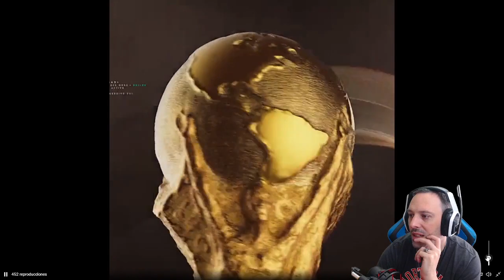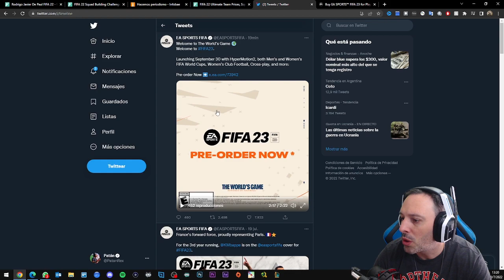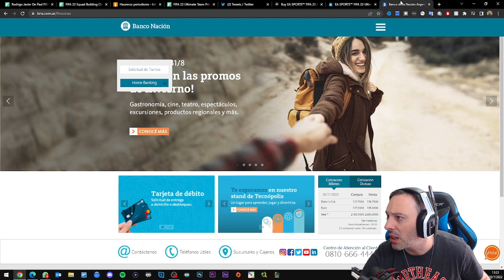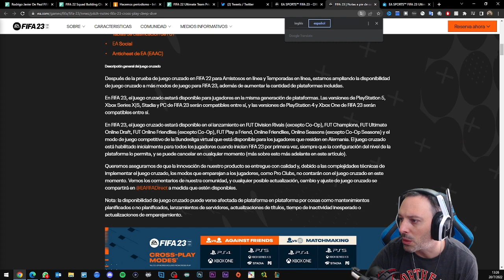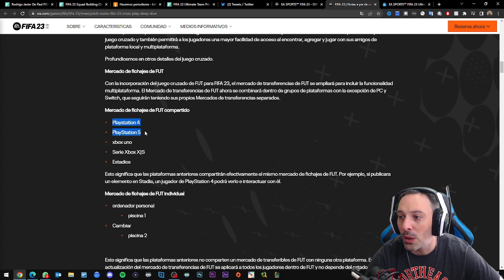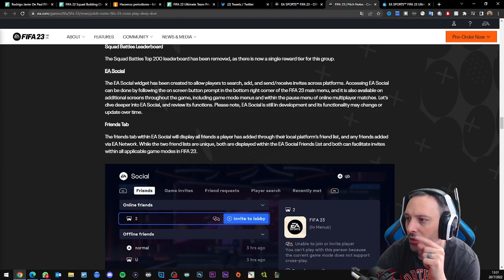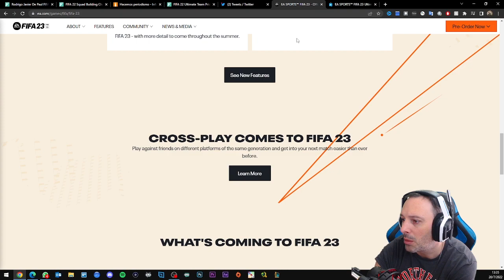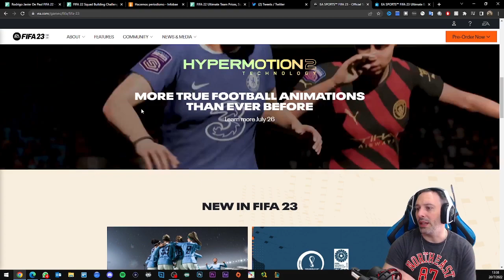¡Reaccionamos al trailer de FIFA 23! Nuevas skills, World Cup, FUT Héroes, Crossplay y más!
CONFIGURACIÓN DE MI PC:

* Monitor: ViewSonic XG2401 (3x)
* Monitor: ViewSonic XG2701
* Gabinete: Sentey Arvina
* Motherboard: MSI x470 Gaming Plus
* CPU: Ryzen 7 2700X
* RAM: HyperX Predator 32GB (4x8) 3200Mhz
* GPU: MSI 2080 TI
* SSD: HyperX Savage 480GB
* Auriculares: HyperX Cloud Flight
* Power Supply: CoolerMaster Silent 700W
* Mic: HyperX Quadcast
* Webcam 1: Logitech C922x Pro Stream
* Webcam 2: Logitech C920

CANALES DE LA LEGION